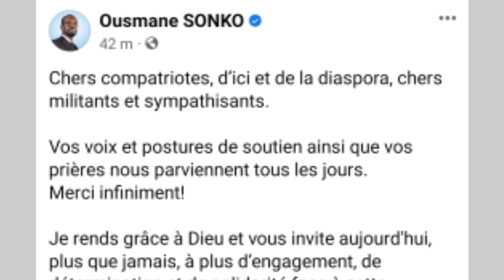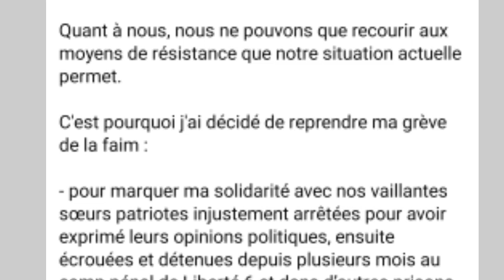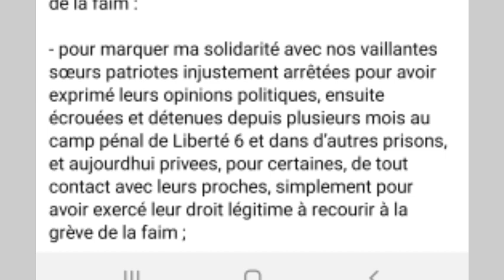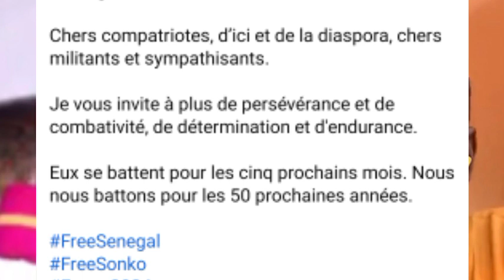Ousmane Sonko Confirme les Paroles de Cheikh Bara Ndiaye